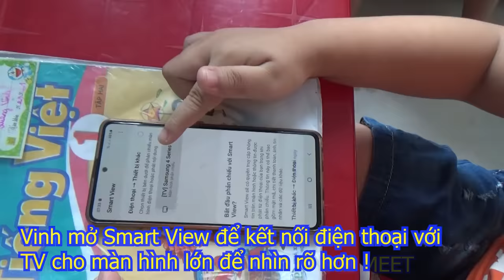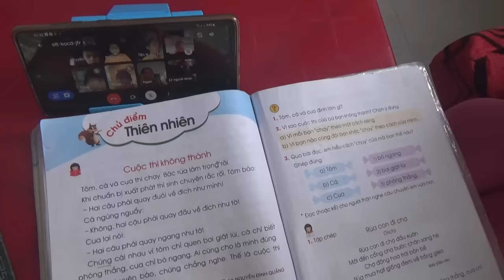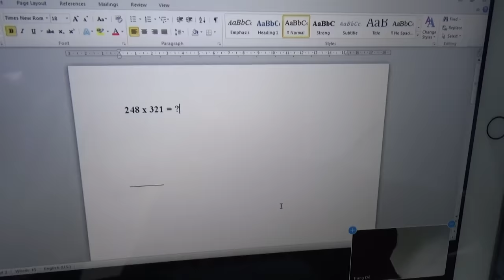Buổi Học Online Của Trang Và Vinh [ Trang And Vinh ]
Nhiều bạn yêu cầu chia sẽ Trang và Vinh học online, thì hôm nay mình chia sẽ một buổi học online của Trang và Vinh cho các bạn biết như thế nào nha ! Chúc các bạn có nhiều sức khỏe và học thật tốt nha !